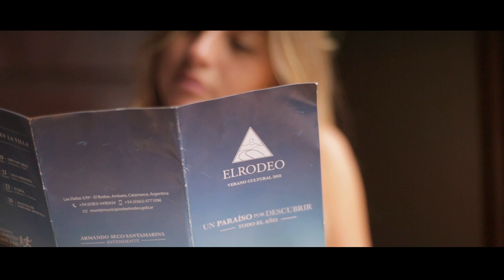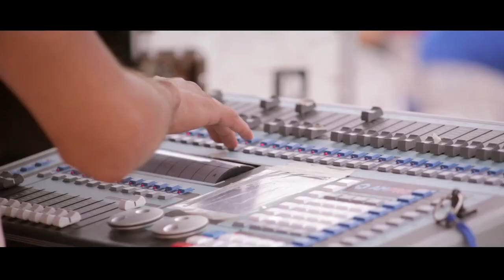El RODEO - CATAMARCA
A los pies del Cerro El Manchao, es una ciudad de verdes que se destacan en la provincia de Catamarca por un micro clima de temperaturas frescas ideal para pasar un fin de semana lejos del agobiante calor de la ciudad.